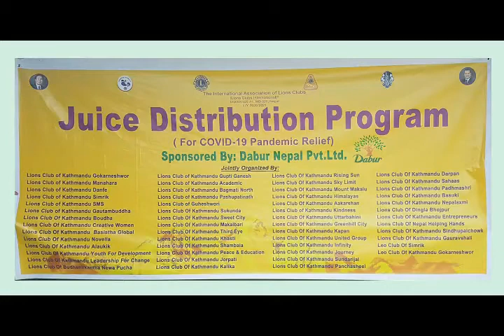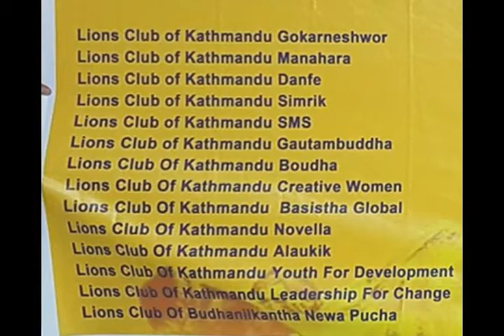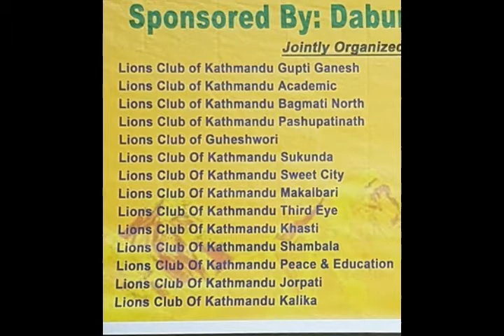लायन्स, लियो क्लबहरुबाट बालबालिकाहरुका लागि जुस वितरण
Bank Details :- Himalayan Bank Limited / Joint Disable Unity Awaz Center 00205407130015